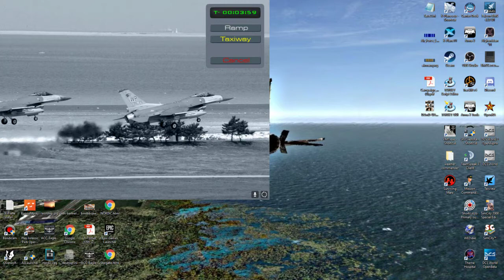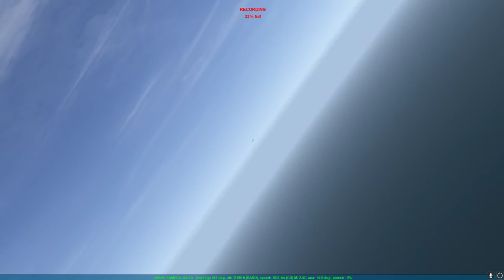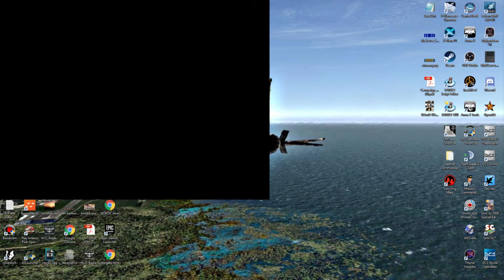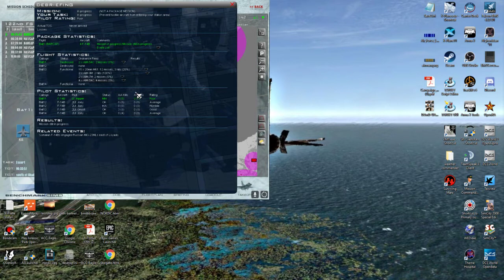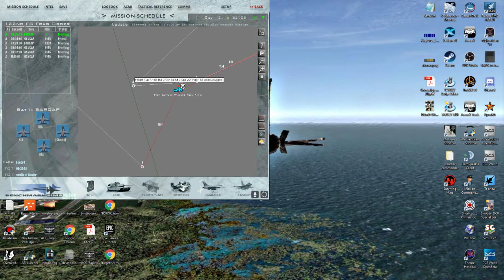SOMALIA THEATER 1.0 BETA - F14B - Day 1 Mission 1 BARCAP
This is a new theater in development by Chuckles. This is 1.0 BETA version. The 6thVFW was approached to test out the theater and campaign. We decided to fly the F-14B. This is Day 1 - Mission 1 - Barcap.